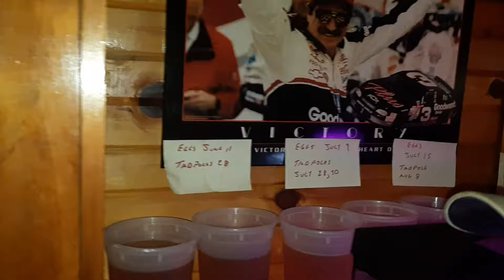I NOW HAVE MOURNING GECKO EGGS